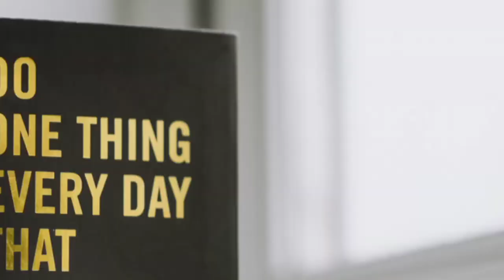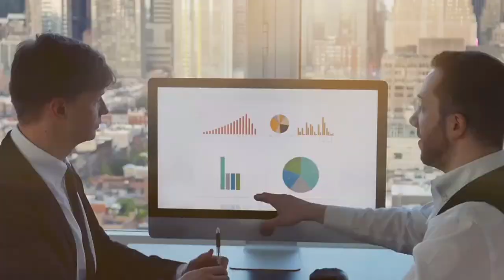The Future of Luxury: Saudi Arabia's Entertainment City |কেমন হবে সৌদি আরবের এন্টারটেইনমেন্ট সিটি?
Explore the Future of Luxury in Saudi Arabia's Entertainment City!

In this video, we delve into the ambitious plans for Saudi Arabia's Entertainment City, a revolutionary project set to redefine luxury and entertainment in the Middle East. Discover what this sprawling development will offer, from world-class attractions and lavish accommodations to cutting-edge technology and cultural experiences.

Join us as we uncover the vision behind this megaproject, its impact on tourism, and how it aligns with Saudi Arabia's Vision 2030 initiative.